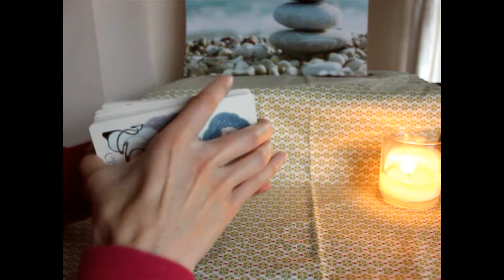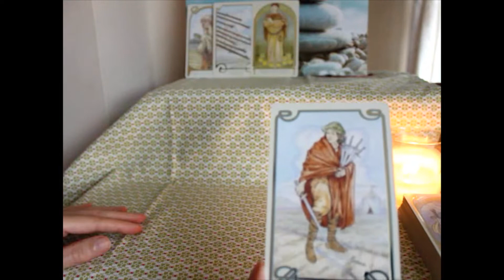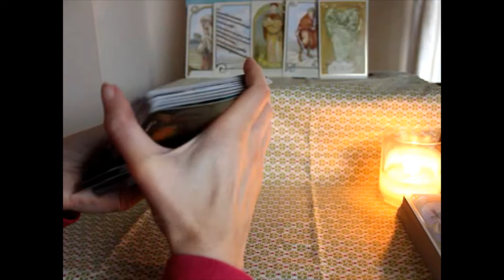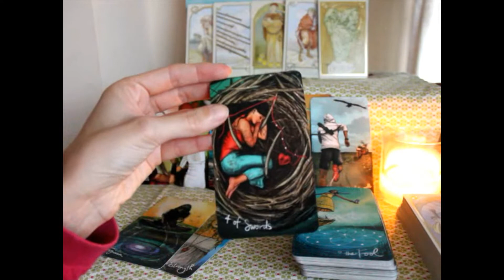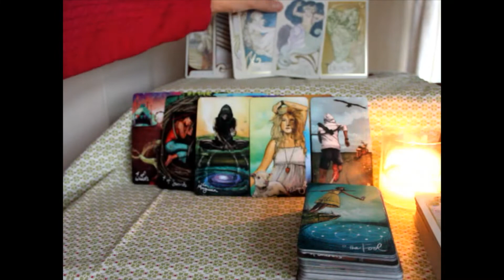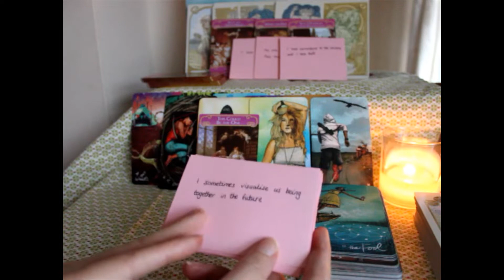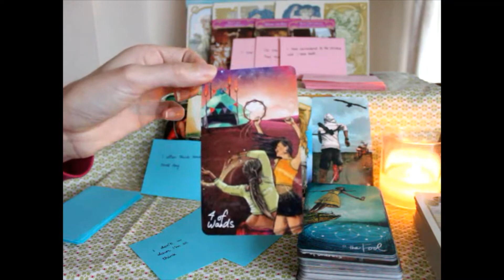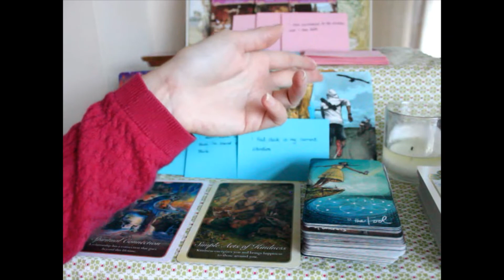Scorpio 💛 They're stuck but will find the courage to come back to you ~ Mid November 2020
Soul connections in separation tarot reading for Scorpio sun, moon, rising and venus

Beth  💜